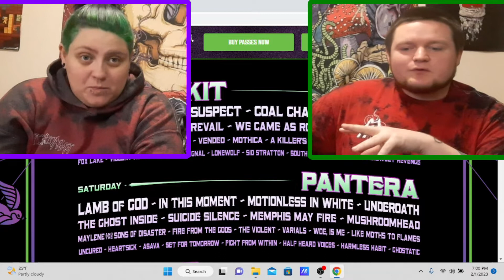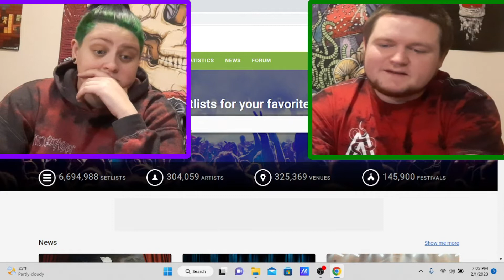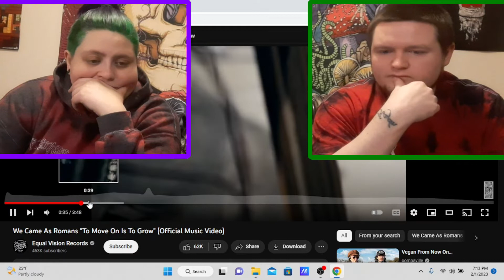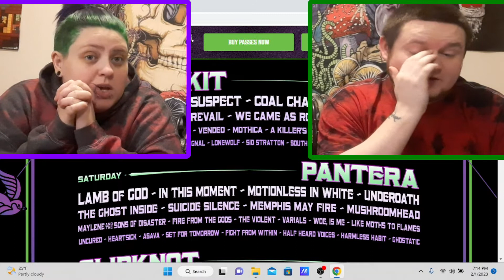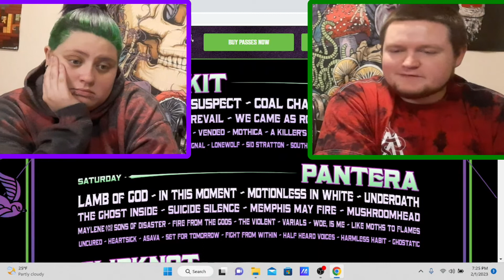INKCARCERATION FESTIVAL 2023 Lineup Announcement Reaction and Thoughts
Lineup for Inkcarceration 2023 in Mansfield Ohio. July 2023. Ohio State Reformatory

*COPYRIGHT DISCLAMIER* All the third-party videos, songs, images, and graphics used in the video belong to their respective owners and I or this channel does not claim any right over them.